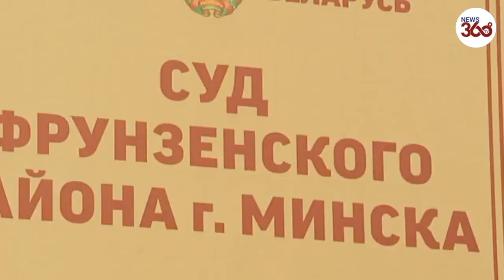Belarus: Minsk court jails journalists for filming protest - News 360 Tv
Minsk's Frunzenskiy district court sentenced two Belsat TV journalists to two years in prison on Thursday for live streaming an unauthorised protest in November 2020.

Assistant prosecutor Alina Kasyanchik said that the journalists were “streaming from the unauthorized protest venue in Minsk, and had been persuading citizens to violate public order.”

The two journalists, Ekaterina Andreeva and Daria Chultsova were arrested in Minsk on November 15. They have denied all the charges.

Belarus has seen mass demonstrations and strikes since August when long-time leader Alexander Lukashenko claimed victory in his sixth presidential election since first taking office in 1994.

The opposition and many international observers claim that the vote was rigged in Lukashenko's favor and hundreds of thousands have taken to the streets to demand a new poll.